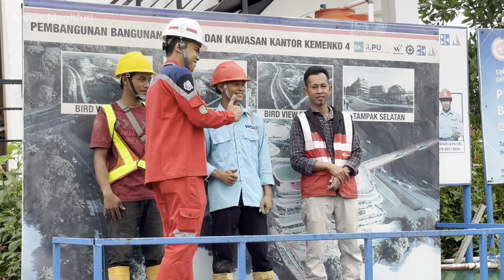VLOG IKN #37 | Meski Hujan Tetap Semangat